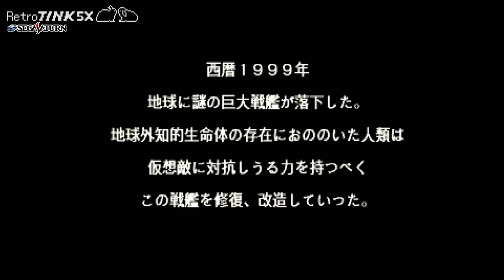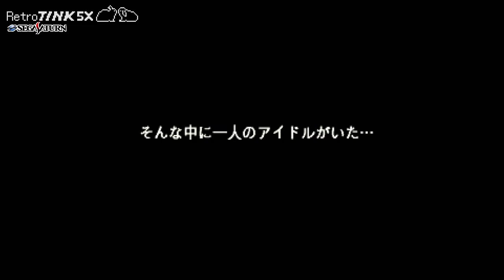Sega Saturn RetroTink 5X Showcase: Super Dimension Fortress Macross Do You Remember Love?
Sega Saturn Super Dimension Fortress Macross Do You Remember Love | Chōjikū Yōsai Makurosu: Ai Oboete Imasu ka? RetroTink5X Showcase

Sega Saturn
TerraOnion MODE
RetroTink5X : Output Res 1080p (Fill) | H.Sampling Gen/PS1/Sat 320 | Interpolation Sharp | VSYNC Triple Buffer | Deinterlace Motion Adaptive | Y/C Filter 4-Line Comb
Retro Gaming Cables Sega Saturn Pack-A-Punch SCART
AVerMedia Live Gamer Ultra GC553